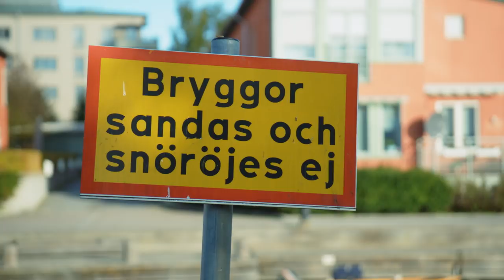Player Spotlight: Pierre ‘Turbopolsa’ Silfver, Rocket League Championship Series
Watch the RLCS Season 4 World Championship THIS WEEKEND live from Washington DC on Friday, November 10 through Sunday, November 12

Live from the MGM National Harbor in Washington DC, Rocket League brings you the RLCS Season 4 World Championship! The top 10 teams from North America, Europe and Oceania battle for the highest honor in Rocket League esports and a share of the $400,000 total prize pool!